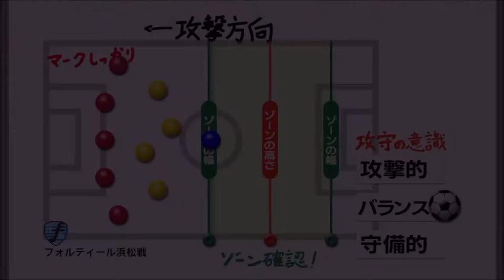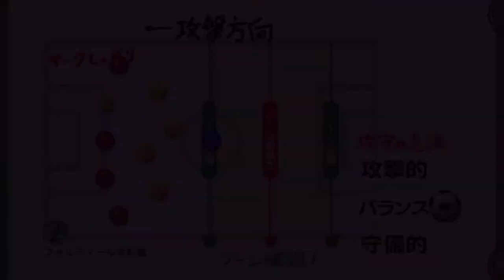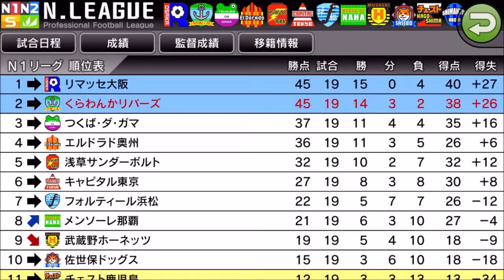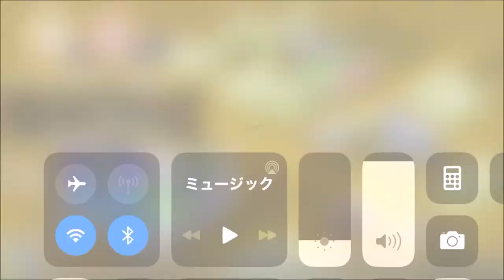【カルチョビットA 】みどり、ハットトリック! フォルティール浜松と公式戦【289】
‹前提›
1. 補強は女子選手のみ。安い年俸の選手を優先的に獲得
2. 基本的に「攻撃」戦術。カードをいっぱいもらいやすいと聞いたので
3. 相手の力に応じて出場選手をローテーション
4. FWは今はくるみ頼りだが、複数のポイントゲッターを作る